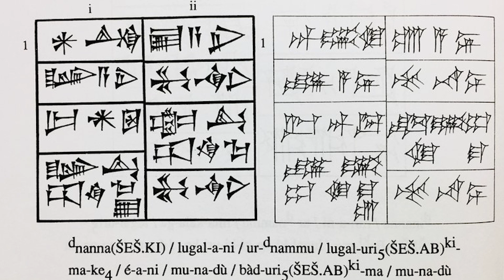Unearthing the Secrets of the Tower of Babel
Ever wondered why we have a multitude of languages across the globe? As we unmask the captivating saga of the Tower of Babel, a biblical myth that attempts to decipher the birth of the world's languages, we promise you'll be left with plenty to ponder over. We explore the depths of an ancient Mesopotamian language that might have been spoken before the Tower of Babel and share a fascinating bird watching story that underscores the importance of improvising the right tactics to get what we desire.

Imagine living in an era between 2700 BC and 3400 BC, witnessing the formidable Tower of Babel being erected. The man behind this marvel - Nimrod, possibly inspired by the god Yahweh. Relish in the comparisons we draw between this historic structure and Italy's Colosseum, and the intriguing parallels with the mysterious ruins of Etimunanke near Baghdad, Iraq. We also venture into the concept of ziggurats - ancient structures that may have had a hand in shaping the Tower of Babel narrative.

As we weave through the story of Tower of Babel, we stumble upon its intersections with various faiths, including the unique tenets of Mormonism. We unpack the Bible's description of giants and the Nephilim, and grapple with the portrayal of an 'Old Testament God'. So, brace yourselves for an episode that promises to challenge your perspectives on faith, mythology, and history in a conversation that's both engaging and eye-opening!

If you enjoyed this podcast and want more listenable content...

This episode is also available as an audio podcast on any major podcasting library... Spotify, Apple podcasts, google podcasts, amazon music etc...